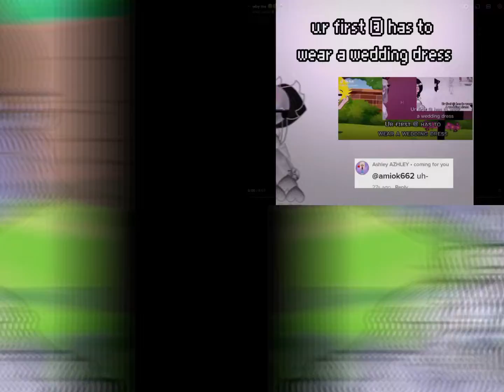I’m sorry… @pokerjokerful but your my first “@ “ 🥲